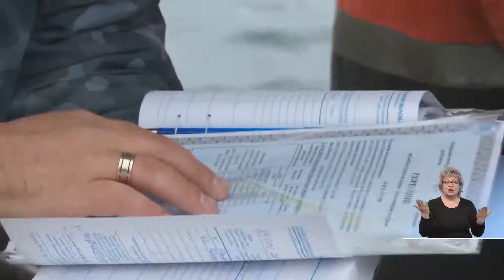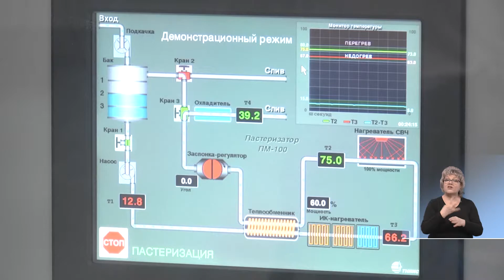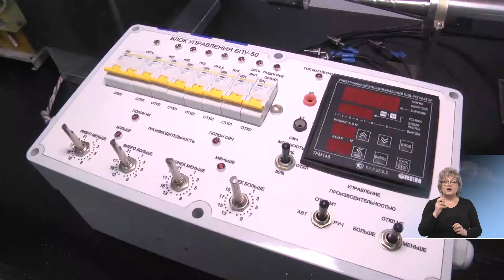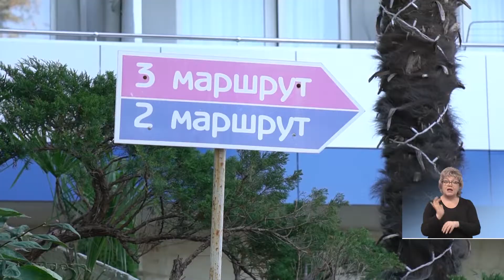Станица-на-Дону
В связи с чем на водоемах вводятся строгие ограничения. И усиливается контроль в том числе официального промысла. А также в выпуске самые свежие новости АПК и не только